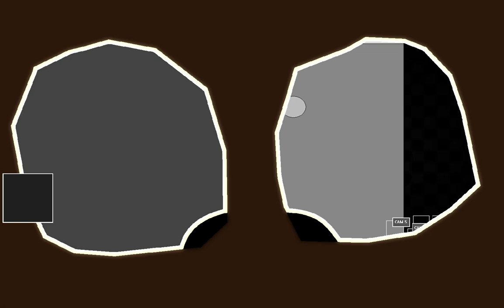FIVE NIGHTS AT FREDDY'S : WORKING AT FAZBEAR ENTERTAINEMENT #8 | AAAAAAAAAAAAAAAAAAAAAAAAAAAAAAAAAAA